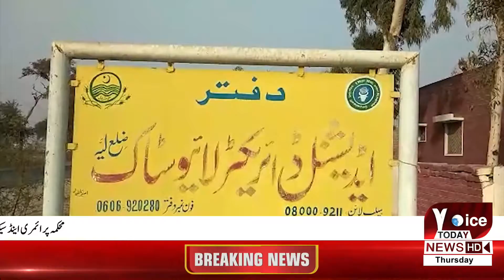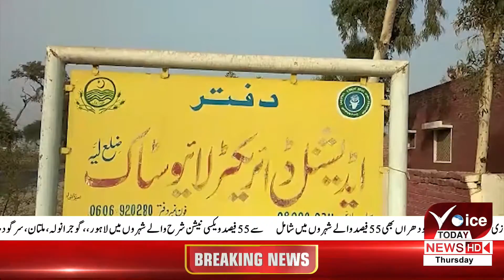Voice Today| Vocal For Local News| Department of live stock | started vaccination of animal